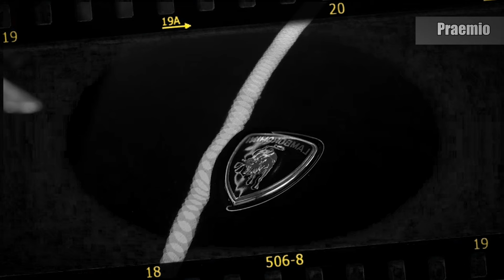La 💀 de Ferrari haría el Mejor de Todos | McLaren F1